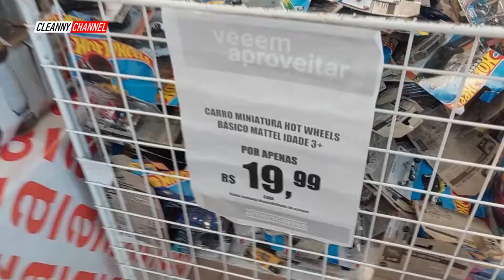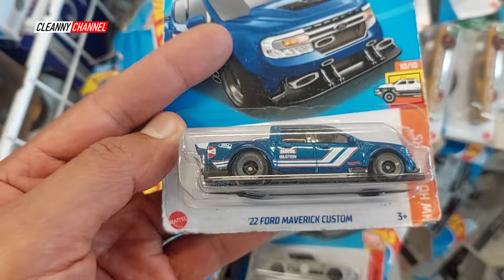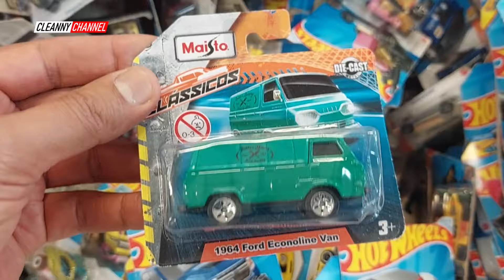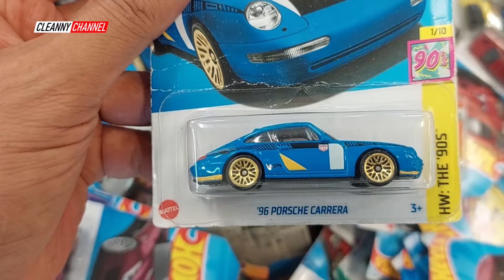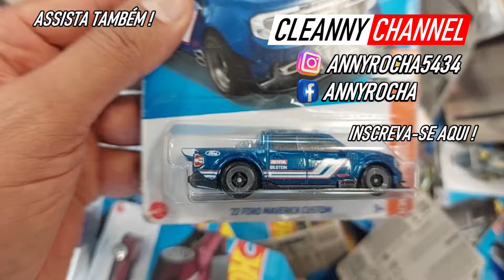CAÇADA HOT WHEELS GERAL no CESTÃO LOTADO de MINIS [PT-BR] Cleanny channel 1615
Olá Team Cleanny channel! Nesse Cestão Encontramos Vários Hot Wheels Bem Interessantes do Ano Nessa Loja e Tem T-Hunt e Minis bem Interessantes do Ano! Então Vem Com a Gente e Acompanhe o Vídeo Aí Até o Final... Cleanny hotwheels caçadahotwheels miniaturas diecast coleção Segue aí nosso canal no INSTAGRAM FACEBOOK